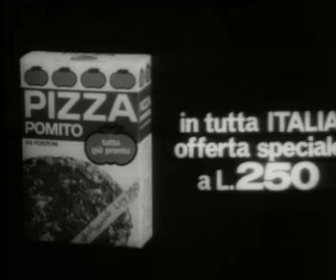Salsa di pomodoro Pomito Mac Ronay show il palloncino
Spot Salsa di pomodoro Pomito Mac Ronay show il palloncino, casa di produzione PCT, anno prima messa in onda 1966